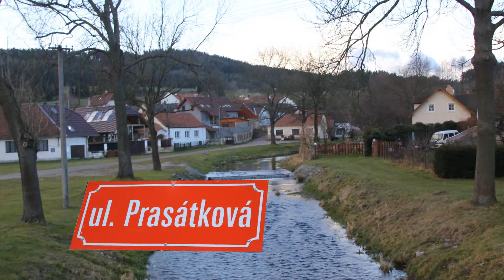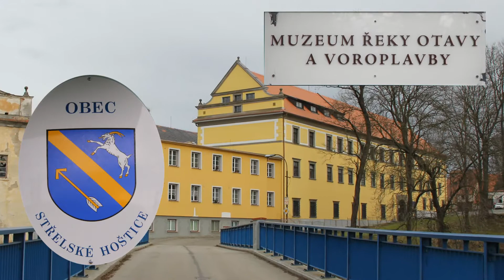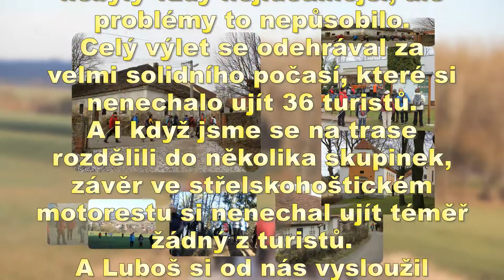15 01 14 Na Kůstrý vrch